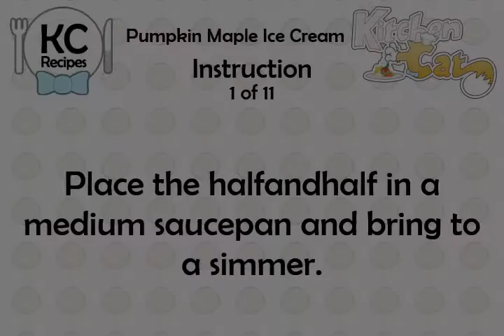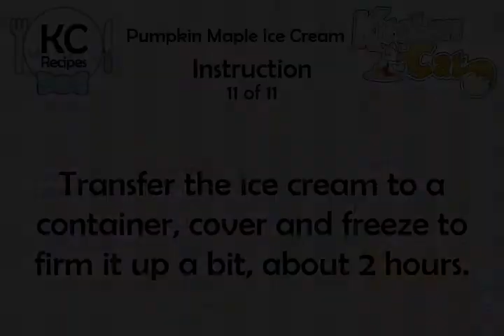Pumpkin Maple Ice Cream - Kitchen Cat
★ Kitchen Cat ★ Pumpkin Maple Ice Cream Recipe.
For this recipe you will need:
✰ ✰ ✰ ✰ ✰ INGREDIENTS ✰ ✰ ✰ ✰ ✰
2/3 c : Canned Solidpack Pumpkin
2/3 c : Sugar
1 ts : Pure Vanilla Extract
1/3 c : Maple Syrup; Pure
6 : Egg Yolks
2 ts : Maple Flavoring
1 ts : Cinnamon
2 c : Half and Half